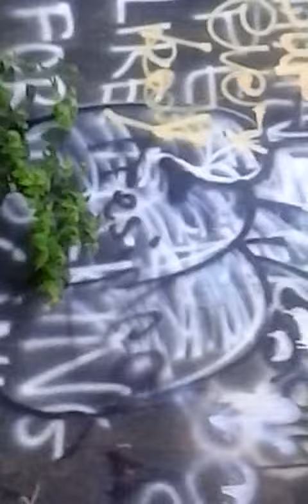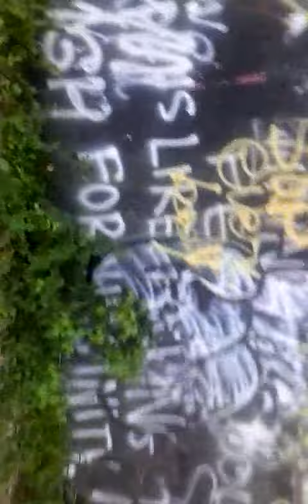At whit more